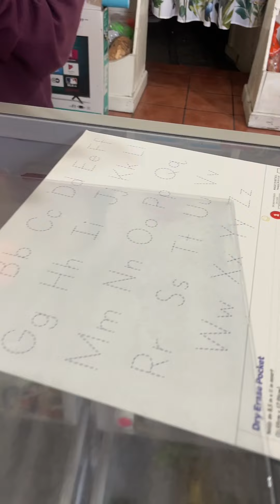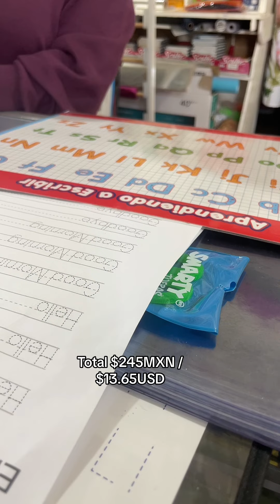Quick Trip to the Papelería- Living in Mexico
It’s been a hard day for us and we appreciate everyone’s patience on videos. We will have a new house update soon. Sending love familia ♥️